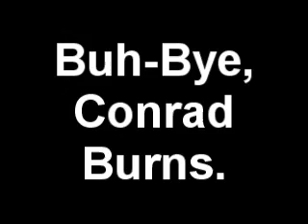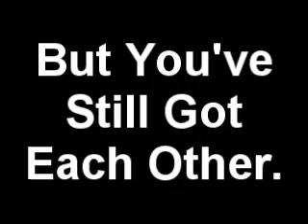The Morning After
It's a new day for the Republicans...so let's bid a fond farewell to some of those we've lost.